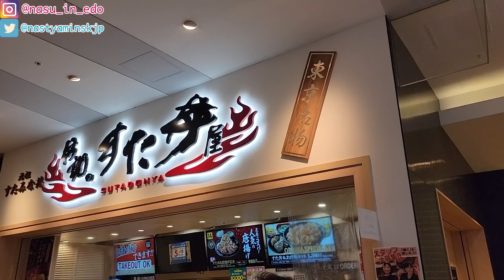お台場店限定のすた丼を食べてみた！こんなボリュームは初めて！外国人は衝撃！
今日も見に来ていただきありがとうございます。

数日前お台場に気持ちをリセットしに行きました！
お台場はやっぱり素敵だと改めて確認しました。
今日は晩御飯の動画になります。

✔️外国人と日本人が繋がる国際交流プラットフォーム
リアルタイムで日本人と外国人が交流できるアットホームで暖かいコミュニティ！

ぜひ参加してみてくださいね😉

こちらの動画をぜひ見てくださいね😃

【大阪の如願寺シリーズ】

①大阪の如願寺の副住職として勤めているロシア人にインタビュー！仏教への興味はどこから？なぜお坊さんに？

②日本のお寺の副住職になったら感じたこと。大阪の如願寺に勤めているロシア人の気持ち。

③大阪のお寺で初めて着物体験と茶道を体験した外国人の反応！こんな人生で初めて！

④如願寺の副住職の奥様と人生初の精進料理にチャレンジ！【外国人の反応】

【京都シリーズ】

②ロシア生まれ育ちなのにこの味で子供の頃が懐かしくなった😭京都在住ロシア人んと一緒に京都名物であるニシンそばを食べに行ってみた

③京都在住ロシア人に日本での生活について聞いてみた。4年半近く日本に住んでこれは一番衝撃だった

④京都観光・紅葉の溢れる金閣寺に行ってみた！惚れないのはありえない【外国人の反応】

・高館義経堂と中尊寺に感動が止まらない！岩手県・平泉の景色が綺麗すぎてやばい！

・わんこそばに初めてのチャンレンジは意外すぎた！岩手県・平泉で女子旅

・函館旅①ずっと行きたかった五稜郭への初めて訪問した外国人の反応

・【九州旅行】鹿児島③ 鹿児島絶品グルメ・鹿児島ラーメン【外国人の反応】

・【九州旅行】鹿児島④　指宿観光地巡り　天然砂むし温泉・橋牟礼川遺跡　外国人が砂風呂に感動

島原シリーズ：
島原観光①清流亭・湧水庭園「四明荘」・島原名物の寒ざらしに初チャレンジ【九州旅行】

島原観光②島原城・武家屋敷の町並み　初めて甲冑を着てみた外国人の反応　【九州旅行】

※お仕事関係はGmailにご連絡をお願いいたします。